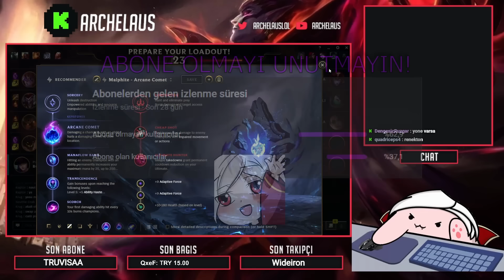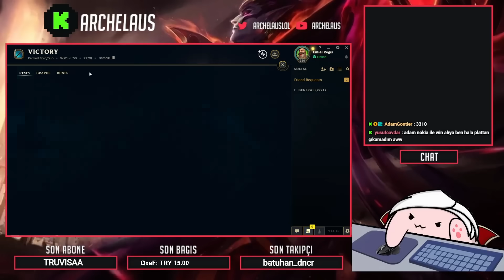MALPHITE AMA NOKIA 3310 OLARAK ADAMLARI TEKLİYORUM!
MALPHITE AMA NOKIA 3310 OLARAK ADAMLARI TEKLİYORUM! / Archelaus
🟢Kick: Her Gün 20:00
Aşağıdaki rehberlerime bakıp neler yapmanız gerektiği hakkında daha fazla bilgi edinebilirsiniz.

Bunlar da ilginizi çekebilir:
⭐VLAD REHBERİ

Intro by:
"Karl Casey - Detox @ White Bat Audio"